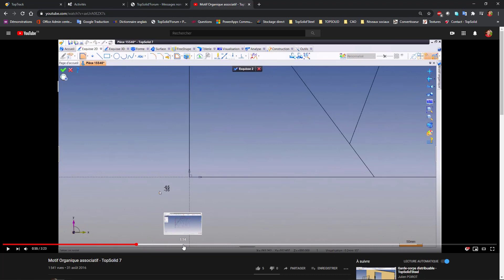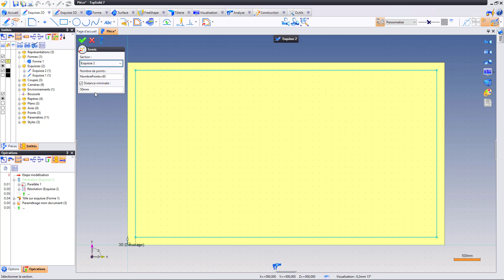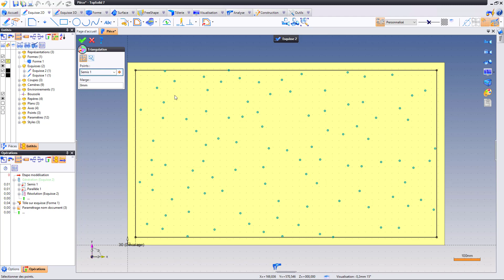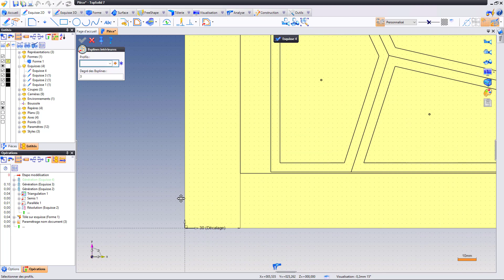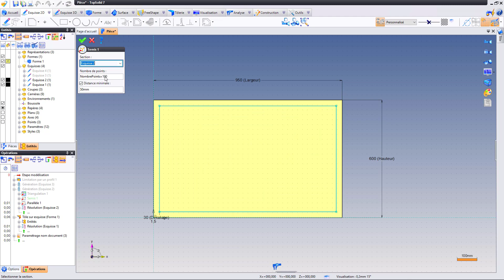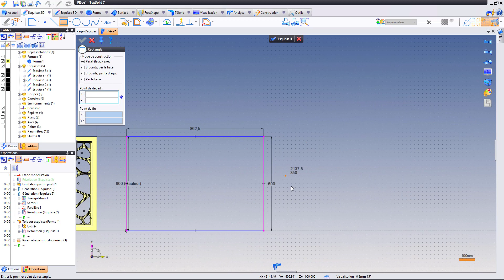Motif organique / géométrique (Voronoï, Delaunay) - TopSolid'Steel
Nouvelle version d'une précédente vidéo faite il y a quelques années.
Fonctionnel simple à utiliser, à comprendre et qui produit vraiment des résultats originaux ! Page officielle TopSolid'Steel